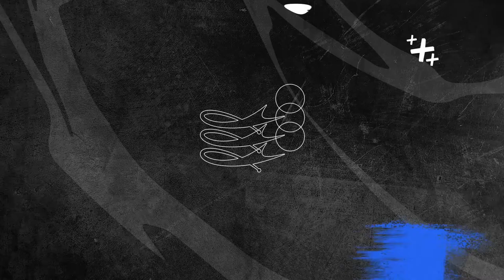Tournament 2022-12-20 Men, еvening. Arena "America"